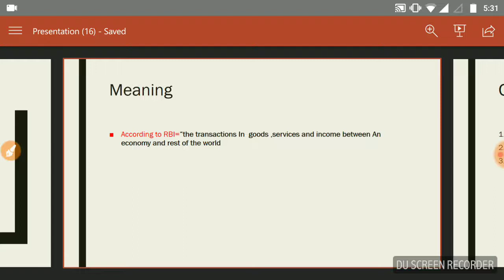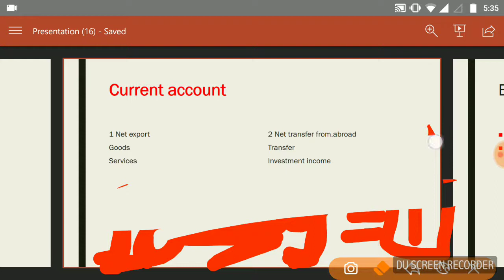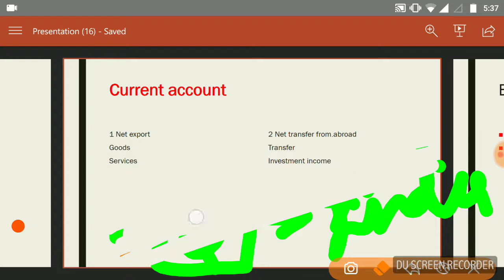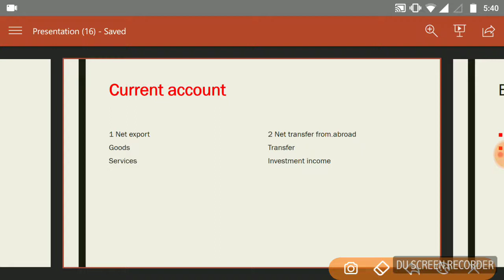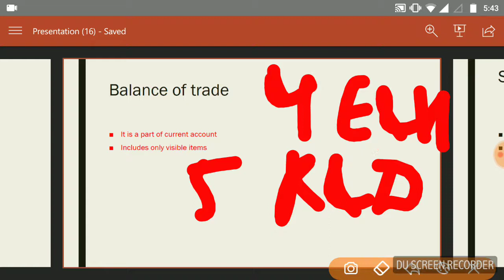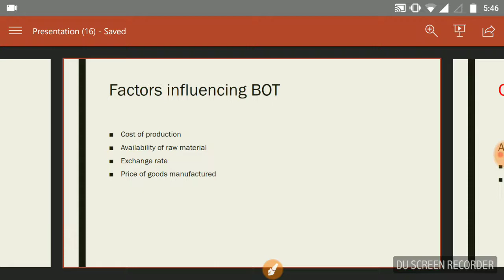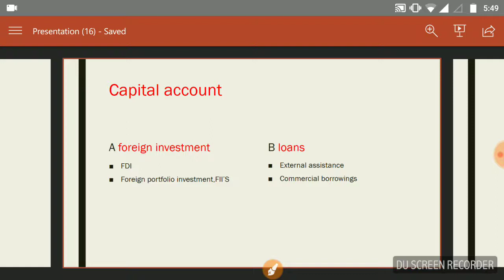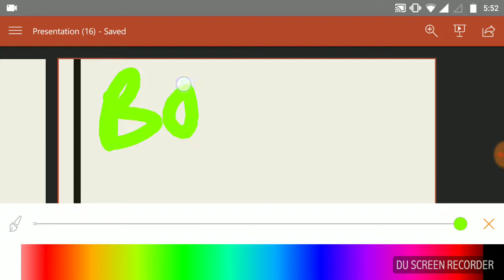Balance of payment (full)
International business topic no 2
The balance of payments, also known as balance of international payments and abbreviated B.O.P. or BoP, of a country is the record of all economic transactions between the residents of the country and of the world in a particular period (over a quarter of a year or more commonly over a year). These transactions are made by individuals, firms and government bodies. Thus the balance of payments includes all external visible and non-visible transactions of a country. It is an important issue to be studied, especially in international financial management field, for a few reasons.

When all components of the BoP accounts are included they must sum to zero with no overall surplus or deficit. For example, if a country is importing more than it exports, its trade balance will be in deficit, but the shortfall will have to be counterbalanced in other ways – such as by funds earned from its foreign investments, by running down currency reserves or by receiving loans from other countries.

While the overall BoP accounts will always balance when all types of payments are included, imbalances are possible on individual elements of the BoP, such as the current account, the capital account excluding the central bank's reserve account, or the sum of the two. Imbalances in the latter sum can result in surplus countries accumulating wealth, while deficit nations become increasingly indebted. The term "balance of payments" often refers to this sum: a country's balance of payments is said to be in surplus (equivalently, the balance of payments is positive) by a specific amount if sources of funds (such as export goods sold and bonds sold) exceed uses of funds (such as paying for imported goods and paying for foreign bonds purchased) by that amount. There is said to be a balance of payments deficit (the balance of payments is said to be negative) if the former are less than the latter. A BoP surplus (or deficit) is accompanied by an accumulation (or decumulation) of foreign exchange reserves by the central bank.

Under a fixed exchange rate system, the central bank accommodates those flows by buying up any net inflow of funds into the country or by providing foreign currency funds to the foreign exchange market to match any international outflow of funds, thus preventing the funds flows from affecting the exchange rate between the country's currency and other currencies. Then the net change per year in the central bank's foreign exchange reserves is sometimes called the balance of payments surplus or deficit. Alternatives to a fixed exchange rate system include a managed float where some changes of exchange rates are allowed, or at the other extreme a purely floating exchange rate (also known as a purely flexible  exchange rate). With a pure float the central bank does not intervene at all to protect or devalue its currency, allowing the rate to be set by the market, and the central bank's foreign exchange reserves do not change, and the balance of payments is always zero.